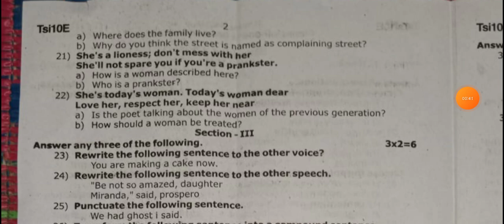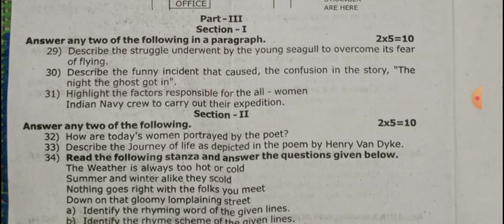10th standard english quarterly exam question paper 2023